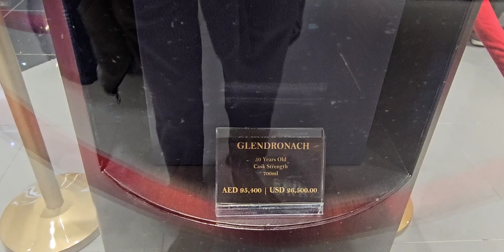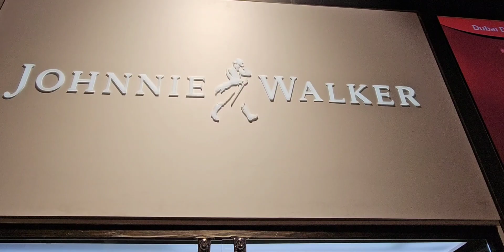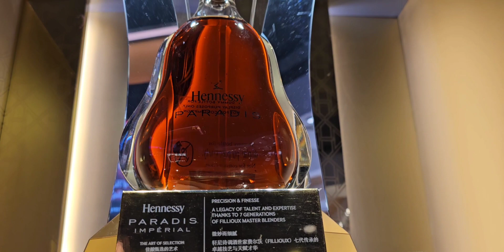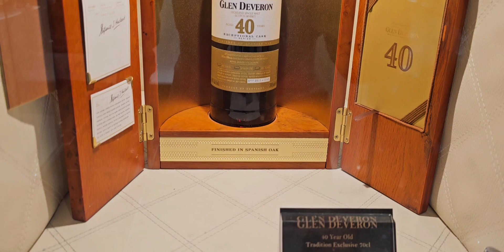Dubai Duty Free ll Expensive Whisky ll Expensive Alcohol ll Dubai duty free vlogs ll Duabi Airport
Dubai Duty Free ll Expensive Whisky ll Expensive Alcohol ll Dubai duty free vlogs ll Duabi Airport Dubai Airport flight
Dubai alcohol